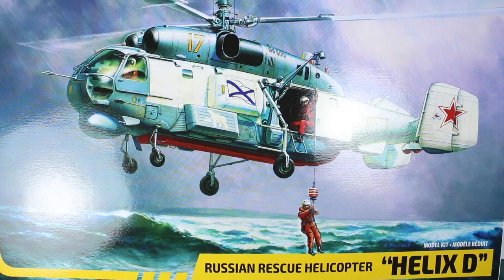KAMOV KA-27 HELIX D 1/72 ZVEZDA Scale Model Kit VIDEO REVIEW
Dragan Cvetić

Devil Dog - Mike Relm